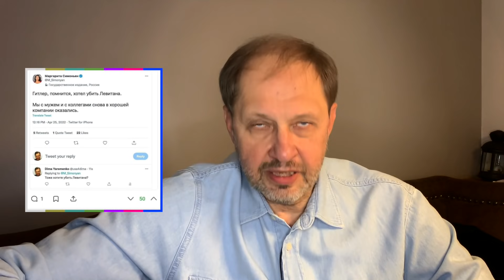Покушение на российских журналистов / Наброски #65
ФСБ отчиталась о задержании группы «неонацистов», готовивших покушение на известных российских журналистов. Список жертв действительно звёздный: Владимир Соловьёв, Дмитрий Киселёв,
Маргарита Симоньян и ещё целый ряд популярных журналистов, связанный с государственными СМИ. Некоторые из них уже сравнили себя с Левитаном, а тех, кто занимался подготовкой покушений – с Гитлером.

Новые «Наброски» о том, какие бывают чёрные списки, и кто в них попадает

«Наброски» - мои небольшие воспоминания, которых за десятилетия работы накопилось очень много. Сотни историй из прошлого, остающихся актуальными до сих пор